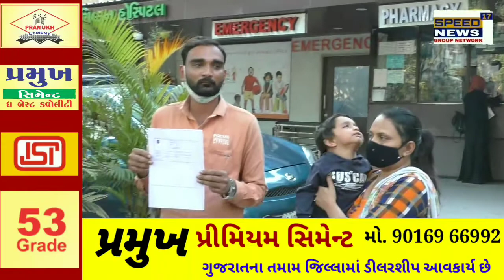SURATની સાચી ચિલ્ડ્રન હોસ્પિટલ આવી વિવાદમાં બાળકનું ઑપરેશન કર્યા વગર લાખ રૂપિયા લીધાનો ગંભીર આક્ષેપ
સુરતની સાચી ચિલ્ડ્રન હોસ્પિટલ આવી વિવાદમાં બાળકનું ઑપરેશન કર્યા વગર લાખ રૂપિયા  લીધાનો ગંભીર આક્ષેપ પીડીત પરિવાર ન્યાય માટે અનેક જગ્યાએ રજુવાત કરી છતાં નથી કોઈ કાર્યવાહી
ડોકટર ને ભગવાન નું રૂપ માનવા આવે છે પરંતુ આજે જે વાત કરીએ છે એ સુરતના રવિ સતાસીયા કે જે મધ્યમ પરિવારમાંથી સુરતમાં ભાડાના મકાનમાં રહી ને કોરોના સમયમાં ધંધા વગર જીવન જીવી રહ્યા હતા તેવામાં તેમના બાળક ને દુખાઓ થતા મુજરા ફાયટર સ્ટેશન નજીક આવેલ સાચી ચિલ્ડ્રન હોસ્પિટલ ખાતે બાળક ને લઈ ગયા હતા ત્યાંના ફરજ પરના તબીબ દ્રારા કહેવામાં આવ્યું કે બાળક ને શિંગ નો દાણો નળીમાં ફસાઈ ગયો છે તેનું ઓપરેશન કરી ને કાઢવો પડશે તેનો ખર્શ 70000 હજાર થશે કહેતા પરિવારે માથે કરી ને પેસા ની જોગવાઈ પોતાના વ્હાલ સોયા માટે કરી ને ઓપરેશન કરવા કીધું ત્યાંર બાદ જે મુજબ રવિભાઈ જણાવ્યા મુજબ ત્રણ હોસ્પિટલ ના ત્રણ ડોકડરો ઉપર ગંભીર આક્ષેપ કર્યા છે તે મુંજબ ઓપરેશન કર્યાનું કોણ પણ પ્રુફ હોસ્પિટલમાં થી આપવામાં આવ્યું નથી અને બીજા ત્રીસ હજાર પણ ડોક્ટરે કીધું એ મુજબ આપી દીધા એટલે ટોટલ એક લાખ આસપાસ આપ્યા હતા પણ બાળક ને દુખાઓ સતત થયા કરતો હતો  ત્યારે પરિવારે અમદાવાદ ની એપોલો હોસ્પિટલમાં બાળક ને લઈ ને ગયા ત્યારે ખબર પડી કે શિંગ નો દાણો ફસાયો છે ત્યારે ત્યાં અમદવાદ એપોલો ખાતે ઓપરેશન કરાવ્યું અને ત્યાં તેમને ઓપરેશન કર્યાની સીડી આપી ત્યારે ખબર પડી સાચી હોસ્પિટલમાં કઈક ખોટું થયું છે ત્યારે હોસ્પિટલમાં ગયા તો ત્યાં કોઈ યીગ્ય જવાબ નહિ મળતા પોલીસ ફરિયાદ કરી છે છતાં પોલીસ પણ આગળ કઈ કરતી નથી તેવો આક્ષેપ બાળક ના પિતા એ લગાવ્યો છે

પરિવાર અને સબંધી ઓ ન્યાય માટે વલખા મારે છે પણ ન્યાય મળતો નથી ત્યારે પીડીતના સબંધી જે જણવાયું હતું કે અમારા બાળક ની સાથે જે થયું જે અમે જાણીએ છીએ કેટલી મુસીબતો પડી છે પણ અમારા બાળક ને ઓપરેશન ના નામે આ હોસ્પિટલમાં ઉઘાડી લૂંટ ચલાવે છે અને બીજા કોઈ અમારી જેમ ભોગ ન બને તે માટે ની અમારી લડાઈ છે અમને કોઈપણ ભોગે ન્યાય જોઈએ છે ત્યારે હવે આ પરિવાર ની તંત્ર દ્રારા ફરિયાદ છે એ મુજબ ક્યારે કામ કરશે એ જોવું રહ્યું